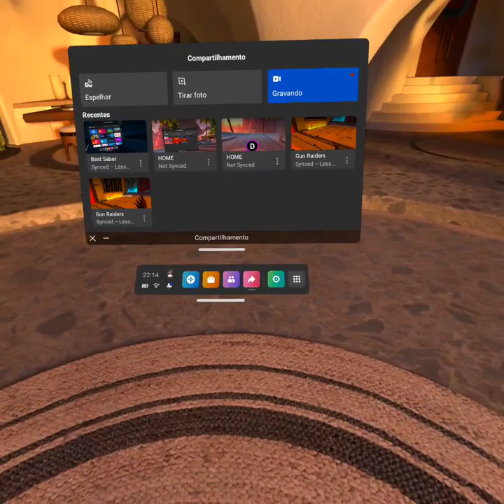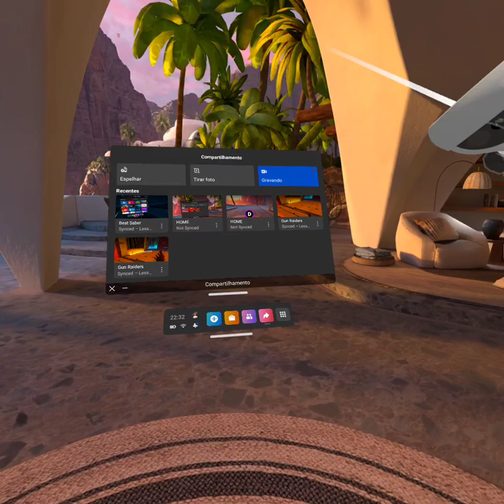TERMINAL DA COPA.VR. 2